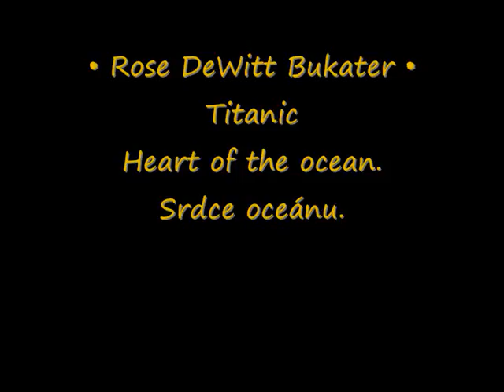My pencil art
Hudba: Zoe goes to the restaurant (No reservations soundtrack)
Most of the originals drew Victoria Frances.